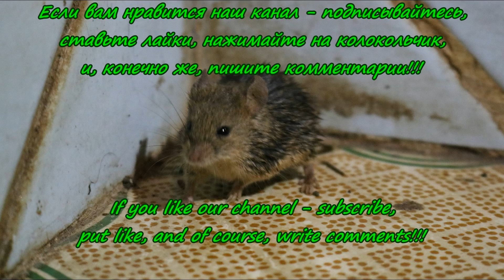2018.04.23 Обезьяна капуцин Масяня. Вечная война. Кот ловит мышь.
Застали кота за работой с нелегальными личностями!

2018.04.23 Monkey Capuchin Masyanya. Eternal war. A cat catches a mouse.

Came a cat at work with illegal personalities!